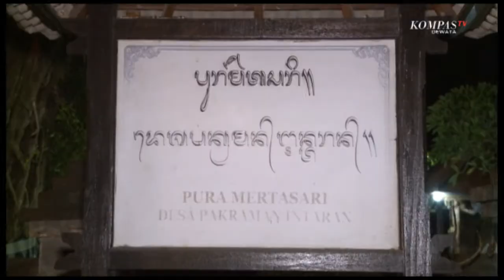PUSPA DEWATA - Karya Nangiang Petapakan Pura Dalem Petasikan Sidakarya part 3